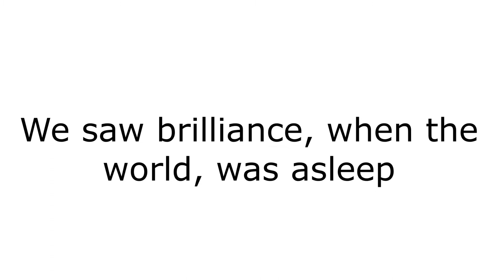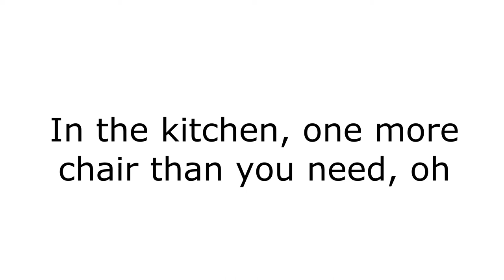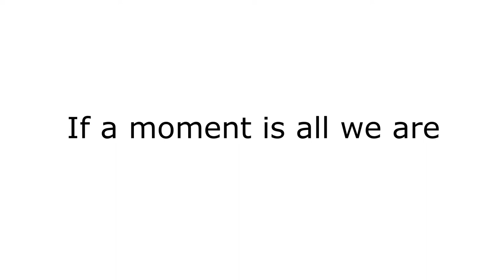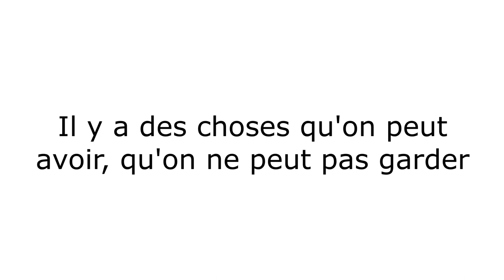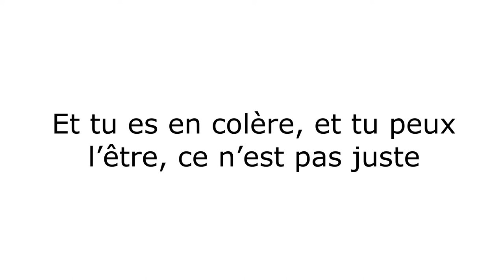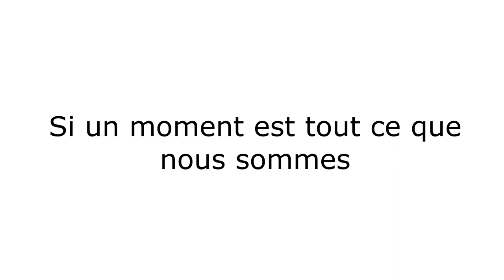One more light ( Linkin Park ) cover bilingue anglais/français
Voici l'avant-dernière vidéo de l'année sur ma chaîne :) ( La dernière sera demain :) )

J'espère que ça vous plaira et excusez-moi pour ma voix parfois mal assurée, je n'ai jamais prit de cours de chant :D